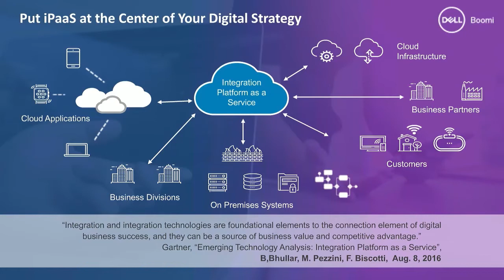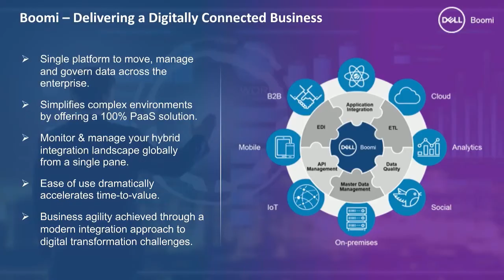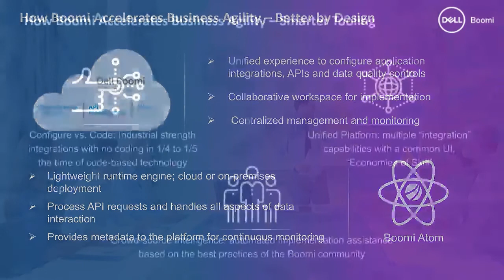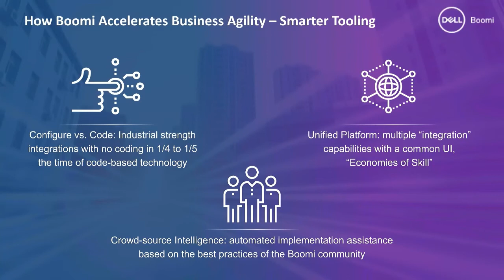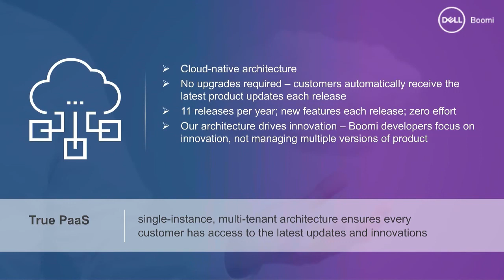Dell Boomi for Digitally Connected Business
Learn how Dell Boomi iPaaS provides rapid, anytime, anywhere integration capabilities free of the burdens and complexities which are common with any on-premise ESBs and other legacy middleware.